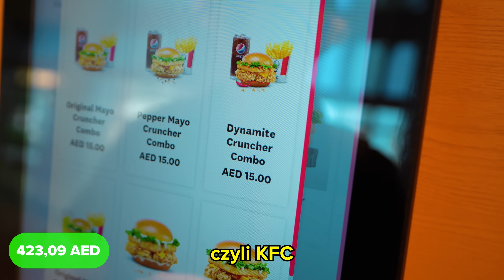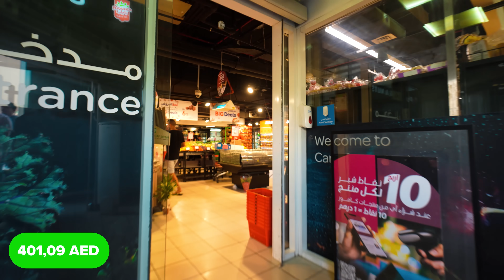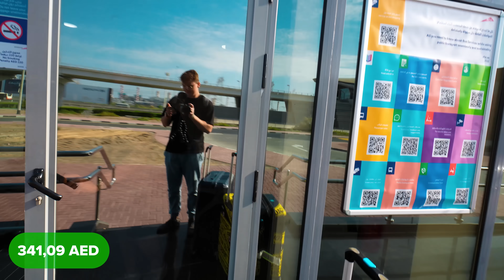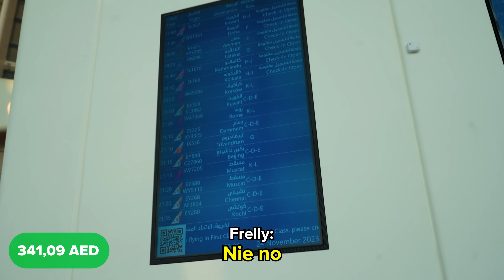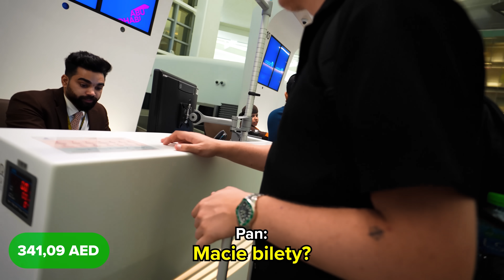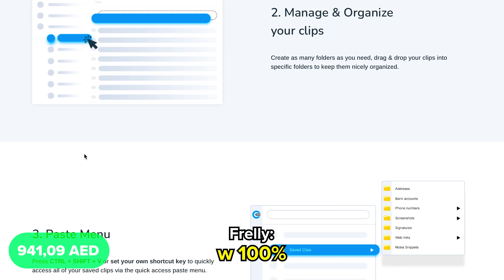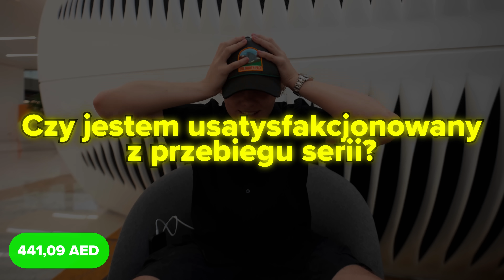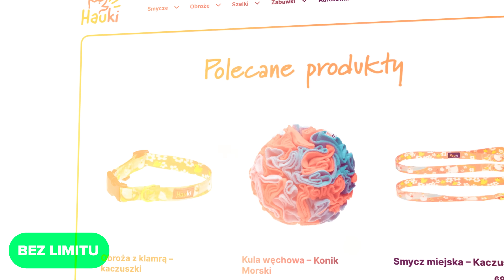Przeżyłem 7 Dni w Dubaju za 1 GROSZ - Dzień 7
Wystąpił: @profcio

Inspiracja: Ryan Trahan, OjWojtek

Seria pt. ,,Przeżyłem 7 Dni w Dubaju za 1 GROSZ" rządzi się swoimi zasadami takimi jak brak możliwości korzystania z swoich prywatnych pieniędzy, brak noclegu oraz jedzenia. Podczas wszystkich odcinków 7 odcinkowej serii będę starał się pomnożyć moją pierwotną kwotę z grosza do równowartości kosztów biletu powrotnego do Polski...